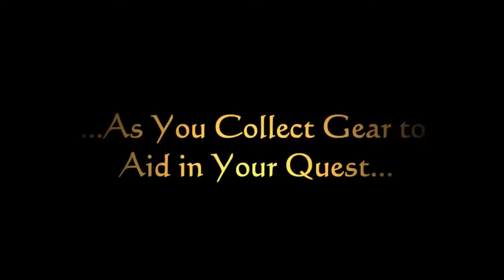Prevent The Fall - Trailer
Prevent The Fall